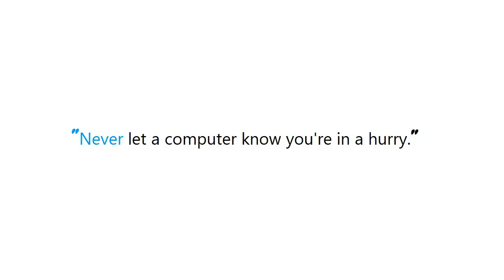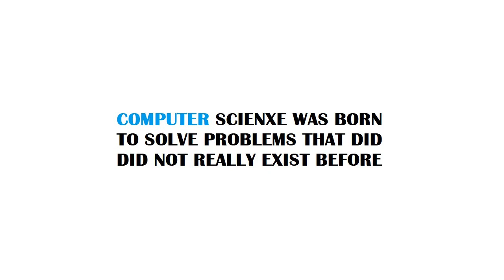How to scale all components of an view?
Guide : [ How to scale all components of an view? ]